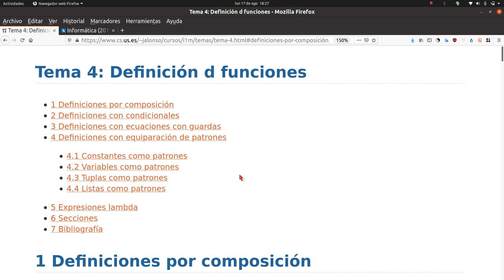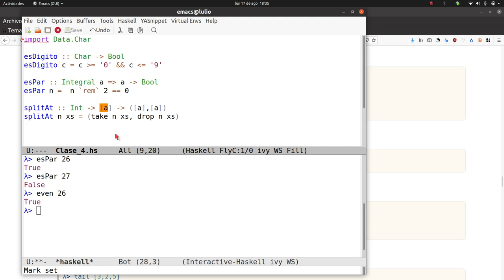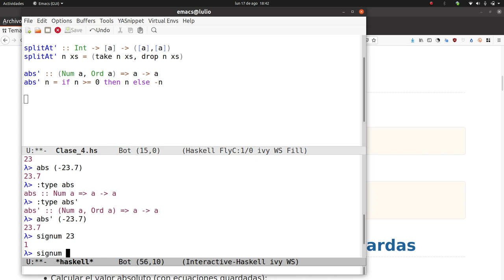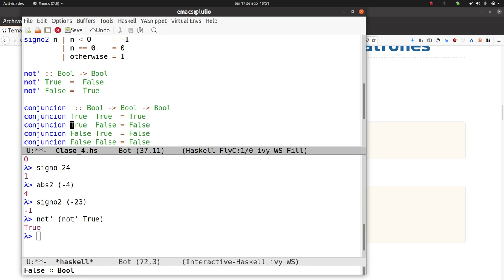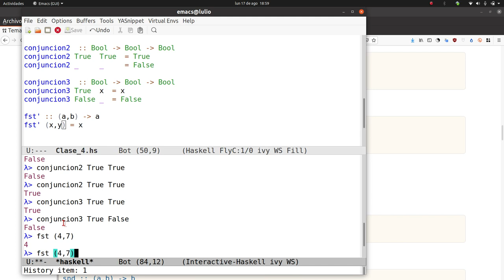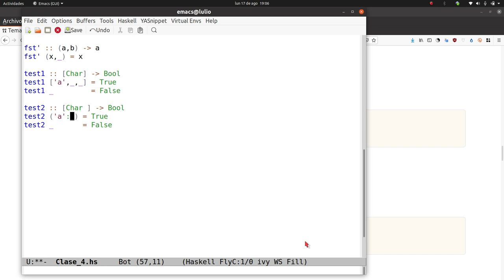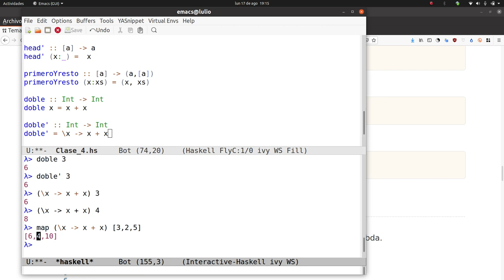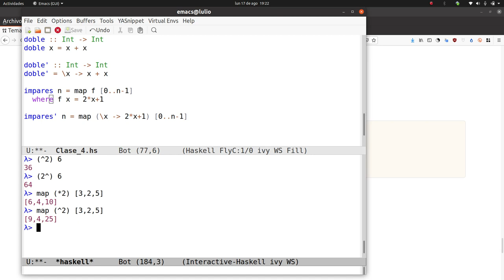Métodos elementales de definición de funciones en Haskell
Se describen cómo definir funciones en Haskell usando los formas básicas: composición, condicionales, guardas y patrones.